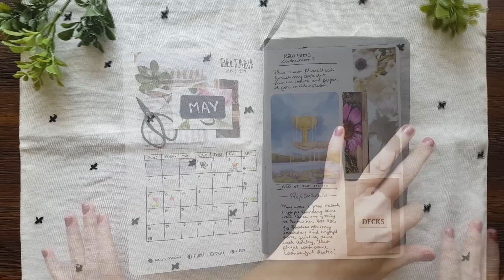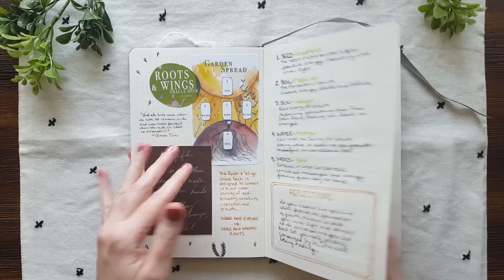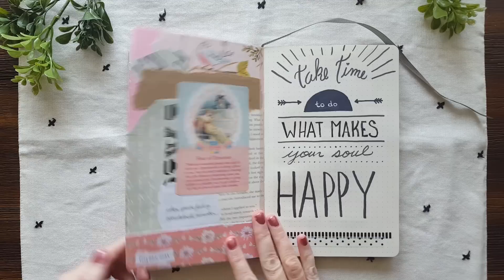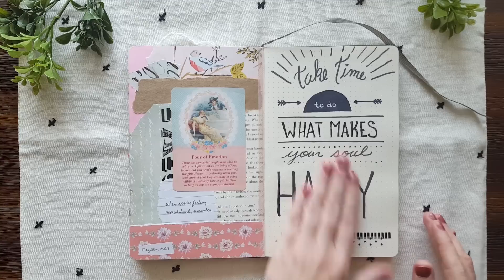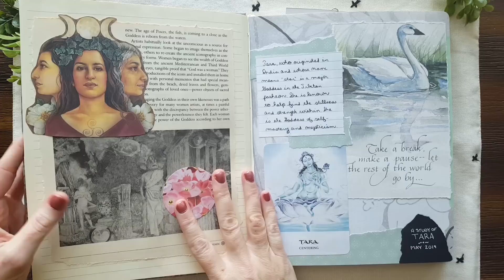Tarot Journal: May 2019 Pages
Join me for a quick flip-through my daily Tarot journal and my Self Care Sunday Spread journal. Plus, take a peek at my new Goddess journal that I started in May!